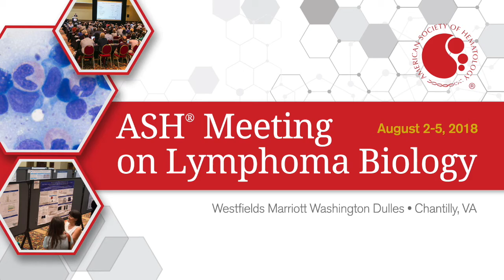What to Expect: 2018 ASH Meeting on Lymphoma Biology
Attend the 2018 ASH Meeting on Lymphoma Biology from August 2-5, 2018, in the Washington, DC, area to further your understanding and expertise in lymphoma.

The four-day working event will provide opportunities to collaborate with world-class experts, identify current challenges in the field, and address how to move the field forward. The meeting will consist of didactic sessions, abstract presentations, and interactive workshops/panel discussions.